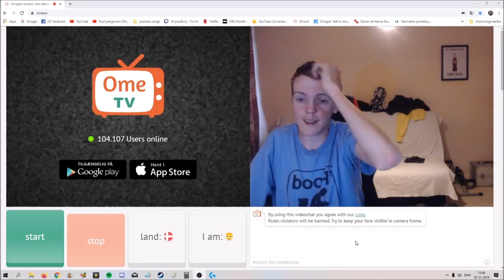ome tv hvad kom først hønen eller æget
ja hvad kom først hønen eller æget

hvis du kan svar på det så skrive jeres bud
ellers skrive jeres bud på snap/instagram (poulbmj)